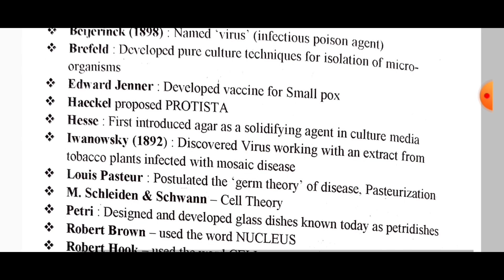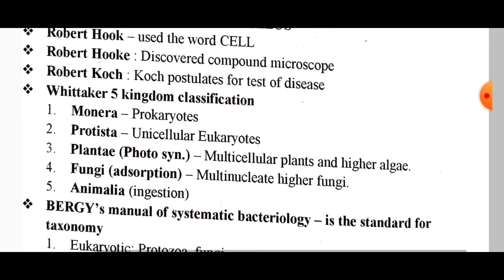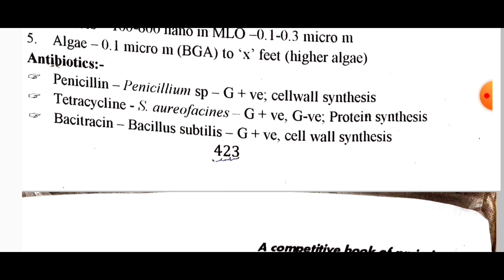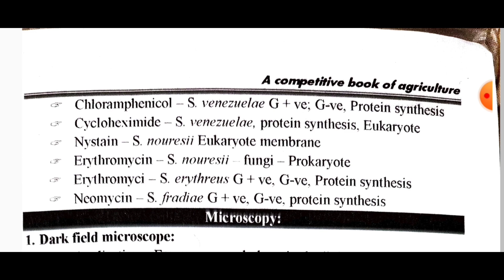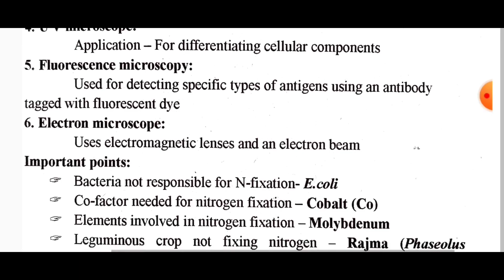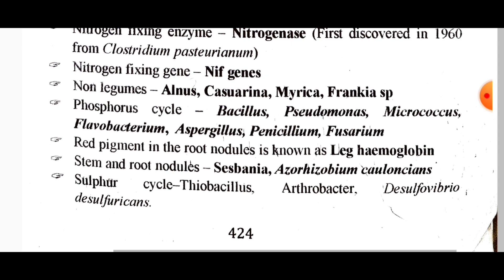NEM RAJ SUNDA BOOK LECTURE - 50 | MICRO BIOLOGY | NEM RAJ SUNDA BOOK REVISION